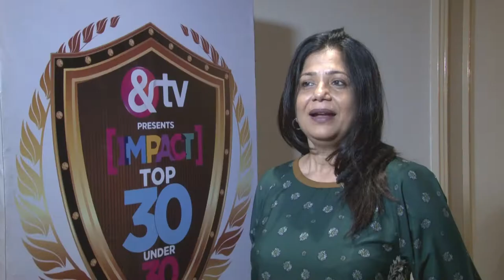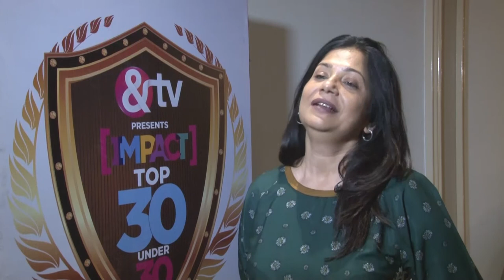Kaacon Sethi speaks at Top 30 Under 30 Jury meet